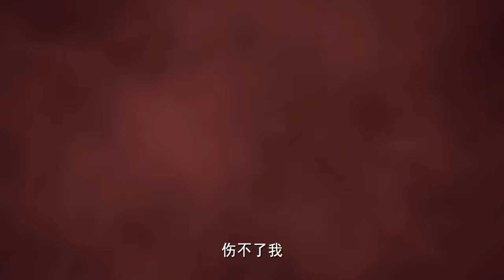🌙进入皓月的精神世界，圣卫团长大显神威，协助龙皓晨击杀僵尸王！【神印王座 Throne of Seal】